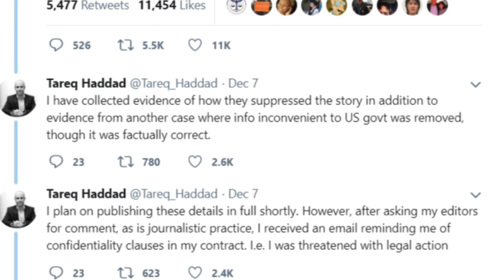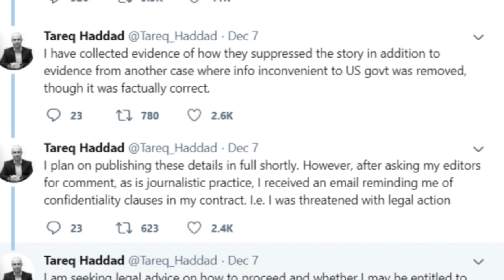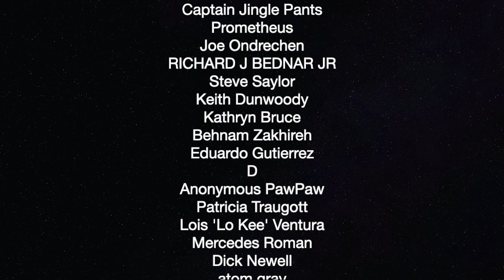Tareq Haddad Reveals How War Machine Infiltrates Media — The Political Vigilante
Graham talks with former Newsweek journalist Tareq Haddad.